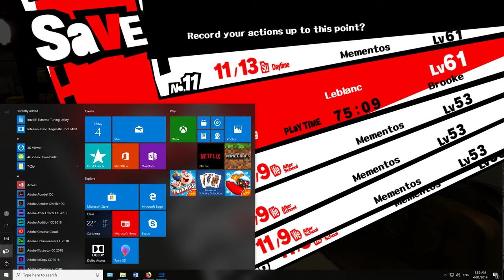Killing the Reaper with Flu Creative Commons 4k | Persona 5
This video is under the creative commons zero license and was recorded using ShadowPlay at 65Mbps 30fps during the making of my Persona 5 video as a part of my resource collection. I uploaded this video because I want others to be able to use this footage, instead of me just deleting it if they wish to do so in the background or if they are making videos on Persona.

Feel free to use this video as your own without credit, I would be delighted if this could benefit you in any way.

If you want to learn more about this license, please go to this